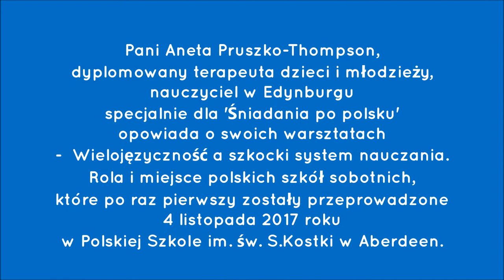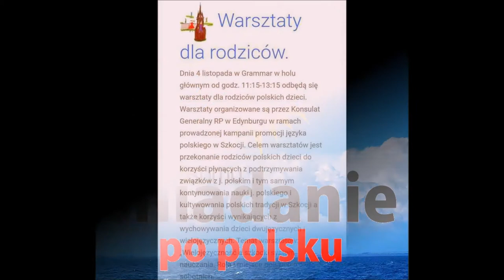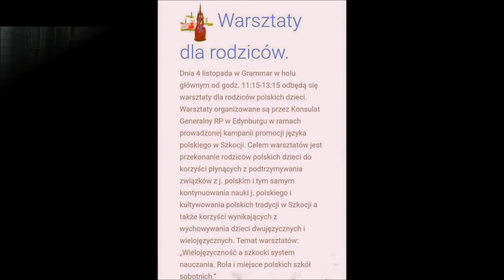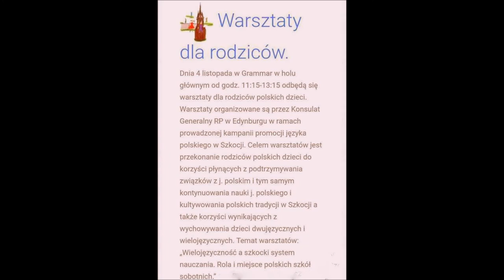Wielojęzyczność a szkocki system nauczania. Rola i miejsce polskich szkół sobotnich - Aberdeen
O warsztatach dla rodziców pt. Wielojęzyczność a szkocki system nauczania. Rola i miejsce polskich szkół sobotnich  - z Panią Anetą Pruszko – Thompson, dyplomowanym terapeutą dzieci i młodzieży, nauczycielem rozmawia Pani wicedyrektor z Polskiej Szkoły im. św S.Kostki, Pani Magdalena Wtorkiewicz.